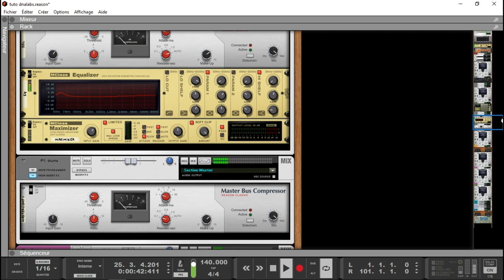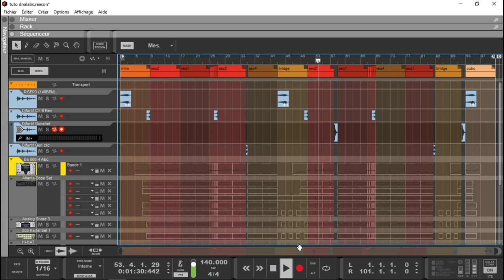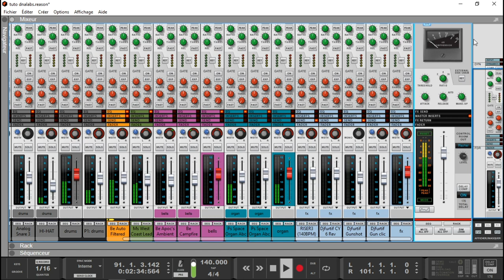GLACIUS Re PREMIERE DEMOS REASON STUDIO SUITE 11